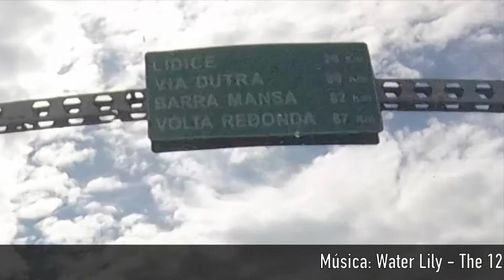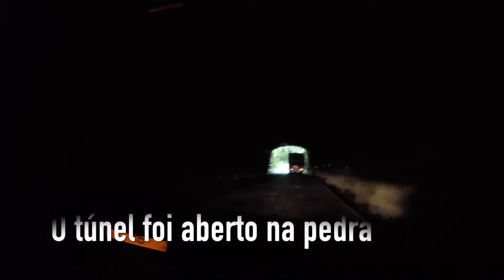Angra dos Reis - RJ - Lídice (BR-101 / RJ-155)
Angra dos Reis - RJ - Lídice

BR-101 (Rio - Santos)
RJ-155

Música - Water Livy - The 126ers

Citroen C4